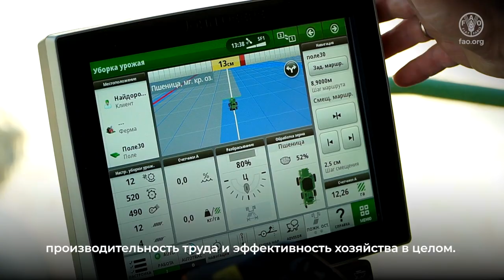Цифровые технологии помогают фермеру из Казахстана успешно вести хозяйство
В видеоролике рассказывается о фермере из центральной части Казахстана, Карагандинской области, который использует комплекс цифровых технологий в зоне рискованного земледелия, включающий программу спутникового мониторинга полей, метеостанции с датчиками влажности, мониторинг и отслеживание сельскохозяйственной техники, для повышения эффективности процессов растениеводства на своей ферме.